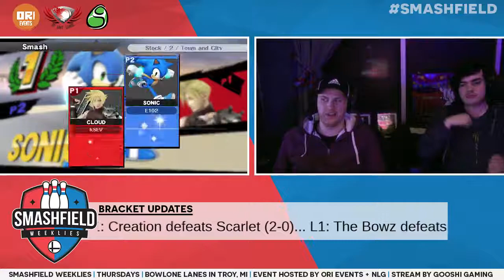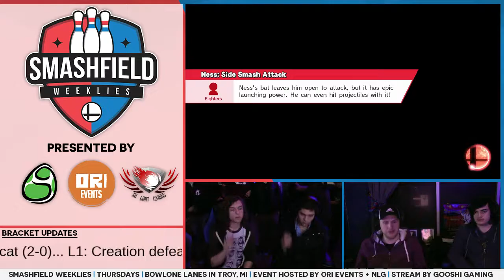SFW #130: Ksev (Cloud) vs Goof (Sonic)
SFW #130 Winners R1
3/8/18
Ferndale, MI

Support GooshiGaming at:

Twitch.tv/GooshiGaming
Twitter.com/GooshiGaming
Facebook.com/GooshiGaming